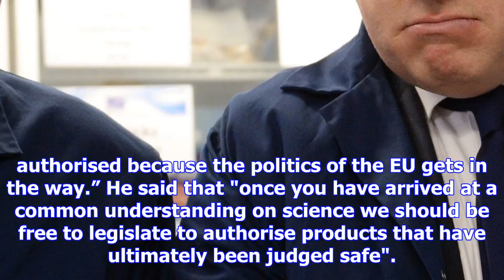Gm crops will continue to be banned in britain after brexit says michael gove in blow to uk/us trad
Gm crops will continue to be banned in britain after brexit says michael gove in blow to uk/us trade deal
George Eustice, the farming minister, said in October last year: "There are a number of GM crops whi...